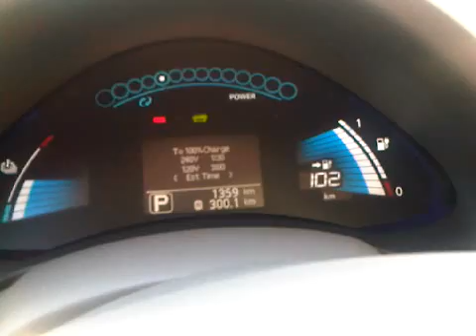Como operar o NISSAN LEAF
Instruções de operação do NISSAN LEAF o primeiro carro 100% elétrico produzido em série e em larga escala. Fiz o test-drive hoje 06/06 no NISSAN INOVA SHOW em SP